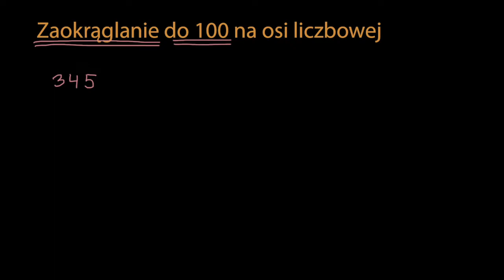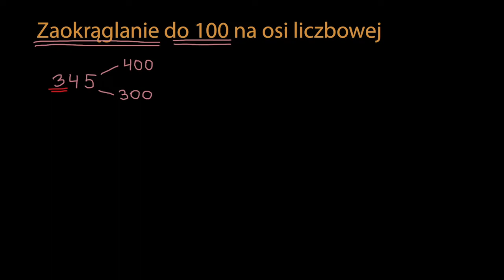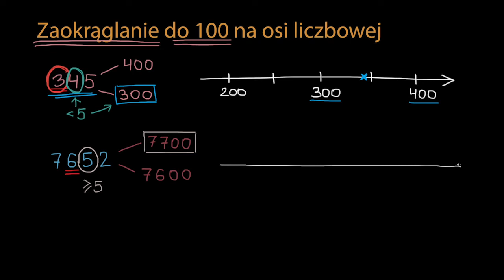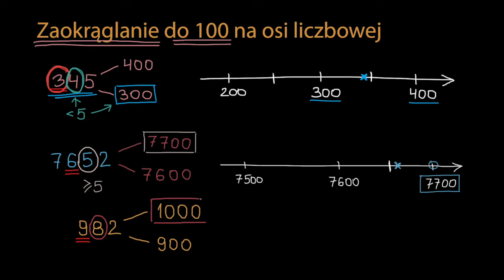Zaokrąglanie do 100 na osi liczbowej